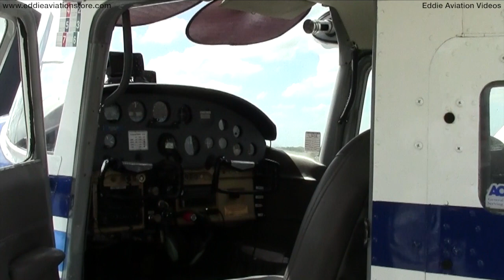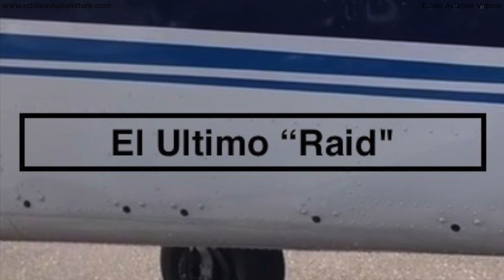Cessna 182 carroza funeral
Este es uno de los aviones mas interesantes que he conocido y volado.